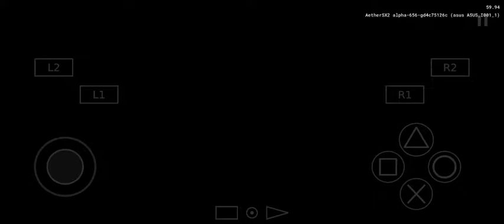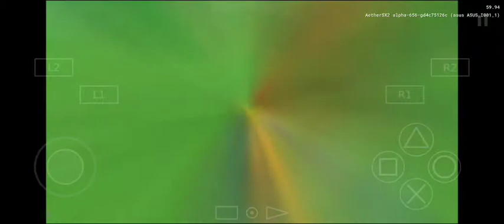Dragon quest 8 [AetherSX2] walkthrough part 20 - magic ship